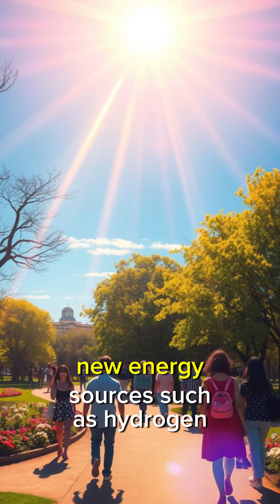The Future We Can Save: The Ecological Revolution! 🌍💚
"Pollution, deforestation, and species extinction – our world is in danger. ⚠️ But what if technology can change everything? 🤖💡 In this video, we explore how innovation can restore the planet's health and create a green future. 🌱 Join the revolution that will save the Earth! 🌎✨"